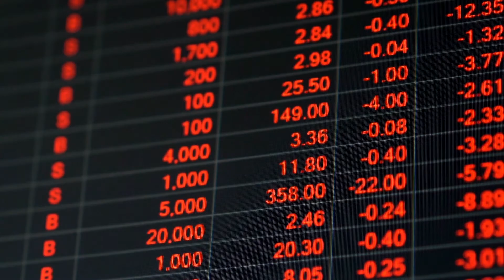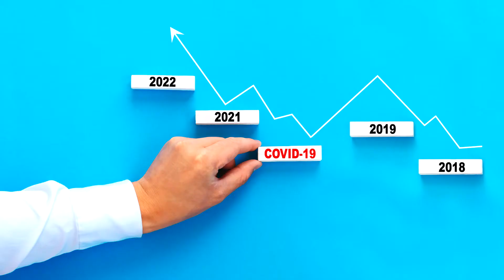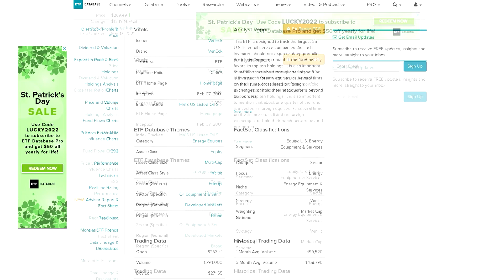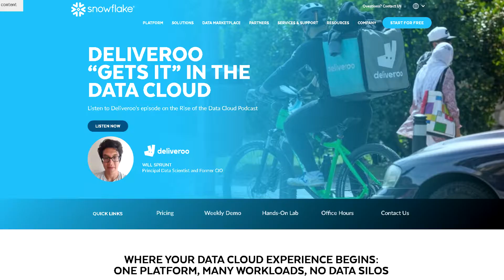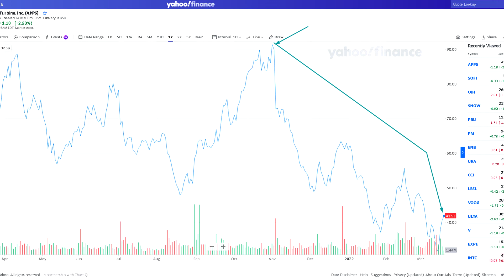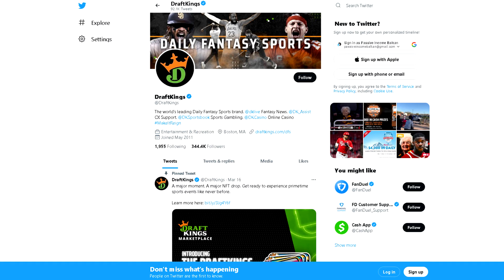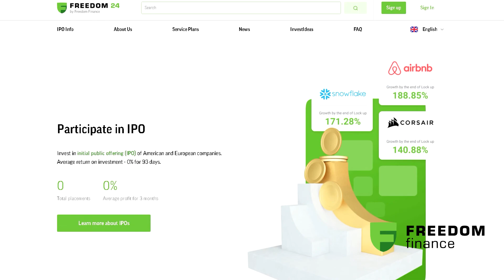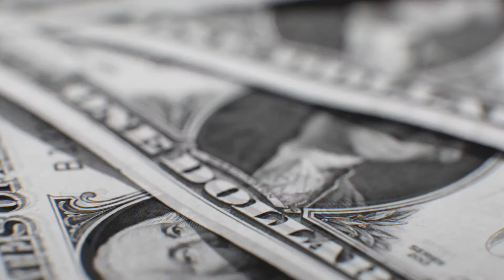Kako Zaraditi Novac Na Internetu Za Vreme Ekonomske Krize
Želeli biste početi investirati po najboljim uslovima u Evropi? Otvorite račun putem linka ispod i osvojite bonus akciju(deonicu)* ⬇️

Želite investirati sa 0% provizije za prvih mesec dana? Koristim Freedom24 od Freedom Finance kompanije za akcije, ETF-ove i opcije trgovanja 📈 Napravite besplatan račun putem mog linka da dobijete bonus akciju.

Zašto baš Freedom Finance Europe? Broker je 100% podružnica NASDAQ holdinga (FRHC). Pouzdani su i transparentni. Prijavljen od strane CySec, Bafin i SEC.

- 0% provizije na akcije, ETF-ove, obveznice, opcije i fjučerse. Pristup globalnim berzama EU, Amerike i Azije.
- Mogućnost kupovine NOVIH akcija po IPO ceni (inicijalna javna ponuda)
- Štedni račun sa 3% godišnjeg prihoda i dnevnim prirastom kamate.
- Besplatna akcija (do $1000) za nove kupce.

Želeli biste početi investirati po najboljim uslovima u Evropi? Otvorite račun putem linka ispod i osvojite bonus akiciju* ⬇️